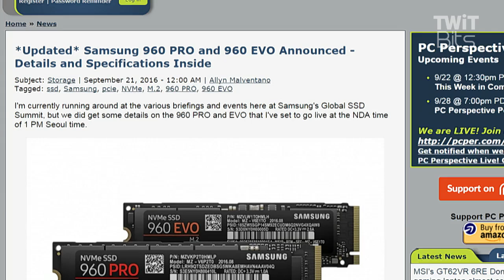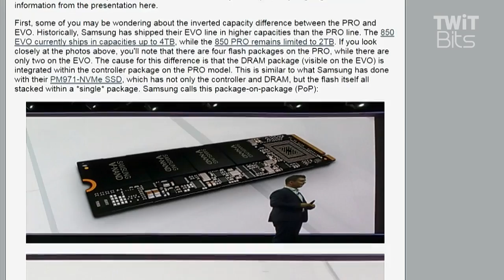Samsung 960 PRO & 960 EVO SSD Details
The 960 PRO has comes in 512GB, 1TB, and 2TB capacities. On the other hand, the 960 EVO comes in 250GB, 500GB, and 1TB capacities. These Samsung SSDs will see a worldwide release starting in October this year.